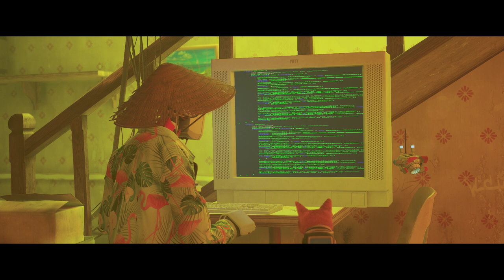4K STRAY gameplay walkthrough part 2 full game (ps4,5,pc)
i really love this game (part 3 coming soon)